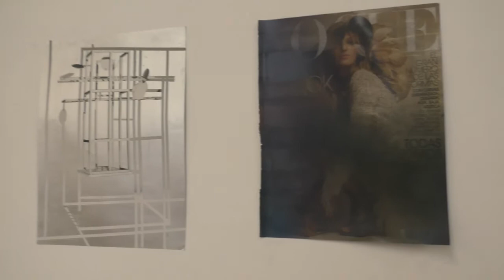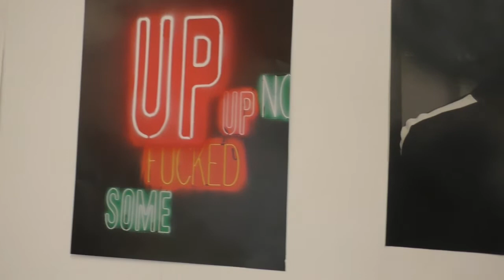VERSIÓN DE ARTE I Nagore Amenabarro